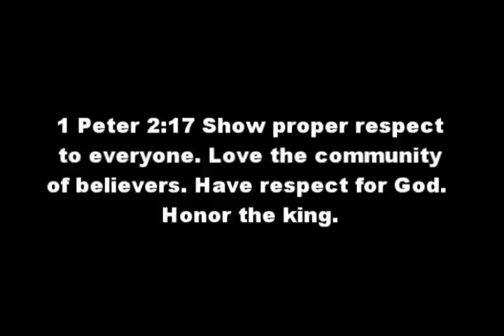Respect-Christy, Ellen, Darian-Kelly Clarkson Music Video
This is a music video I made with my small group for our church banquet! Enjoy!

Respect- Kelly Clarkson